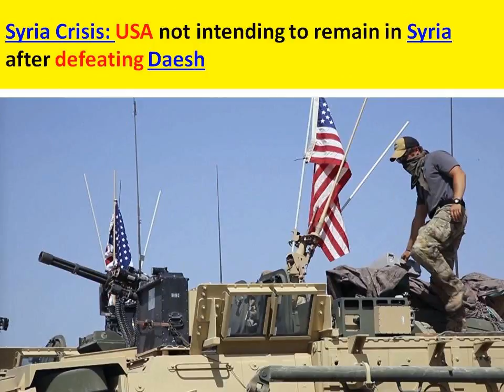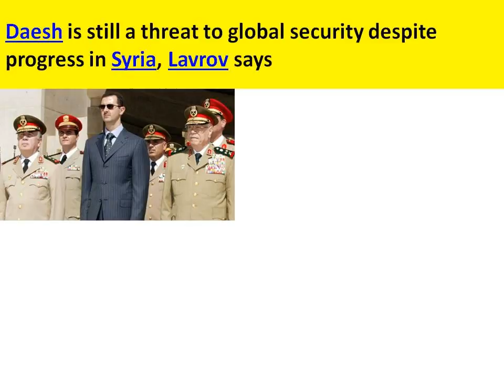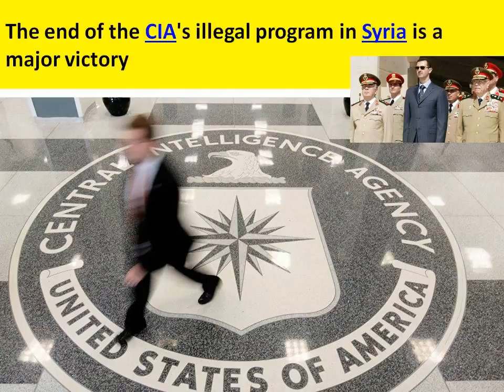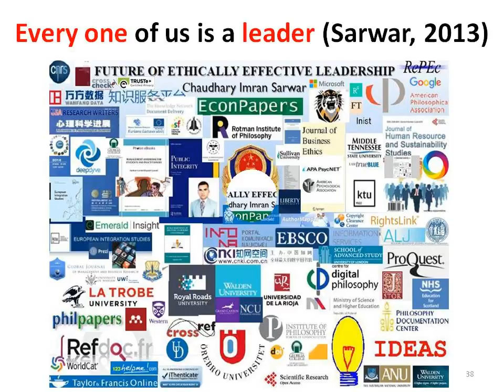Syria Crisis: Mass graves near Deir Ezzor may hold victims of US-led coalition airstrikes